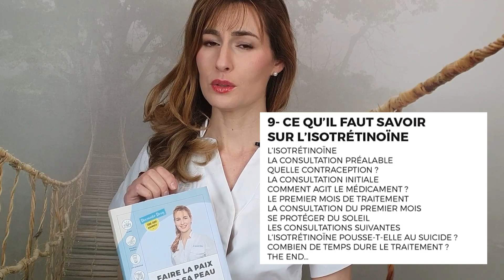Pourquoi j'ai arrêté Youtube ?! La surprise Dermato Drey !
Bonjour à tous ! Je suis médecin dermatologue, je crée des vidéos d'information médicale grand public. Dans cette vidéo je vous explique le projet secret qui m'a contraint à mettre ma chaîne YouTube de côté pendant plusieurs mois...

Je publie un LIVRE, grâce aux Editions Larousse ! Il parle de l'acné, avec toutes les informations et les solutions à connaître.
Le "LIVRE ANTI-BOUTONS : Faire la paix avec sa peau" sort le 20 avril 2022, il est déjà disponible en commande partout :

Pour en savoir plus sur toutes mes activités en ligne et me contacter, c'est sur mon

Je rappelle que cette chaîne n'est ni une plateforme de téléconsultation ni une publicité pour mon activité médicale.

Prenez soin de vous, on se retrouve CHAQUE DIMANCHE à 19H :-)